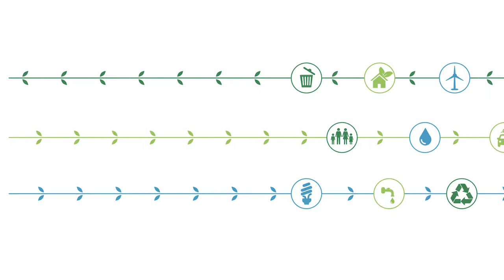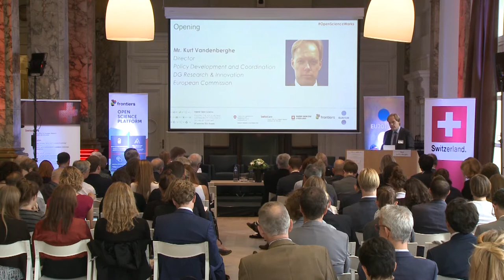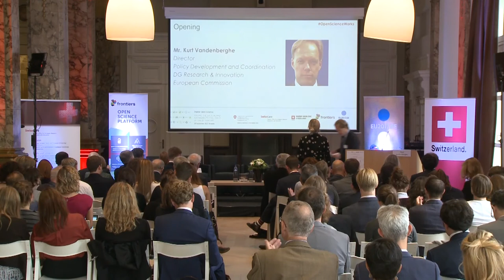Kurt Vandenberghe | Digital Open Science Symposium | Frontiers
Digital open science: solving the societal and sustainability challenges of the 21st century

Leading figures from policy, science, publishing and advocacy addressed these questions on 28 September 2017 at a policy symposium in Brussels hosted by the Mission of Switzerland to the European Union (EU), SwissCore and Frontiers, in cooperation with the Estonian Presidency of the Council of the EU.